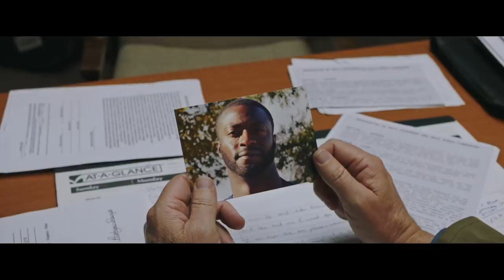BRIAN BANKS | Featurette | In theaters August 9th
Eleven years stolen by a broken system. One man never stopped fighting for the truth. Go behind the scenes of the untold true story.

The inspirational true story of Brian Banks (Aldis Hodge), an All-American high school football star committed to USC who finds his life upended when he is wrongly convicted of a crime he didn't commit. Despite lack of evidence, Banks is railroaded through a broken justice system and sentenced to a decade of prison and probation. Years later, with the support of Justin Brooks (Greg Kinnear) and the California Innocence Project, Banks fights to reclaim his life and fulfill his dreams of playing in the NFL.